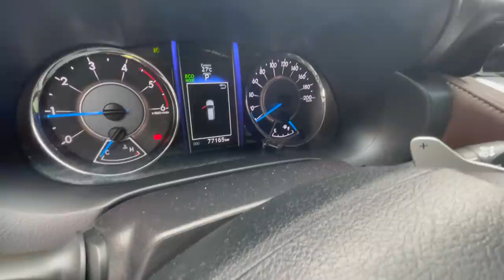CREMOSINHO NOVA CONQUISTA I CARRO NOVO